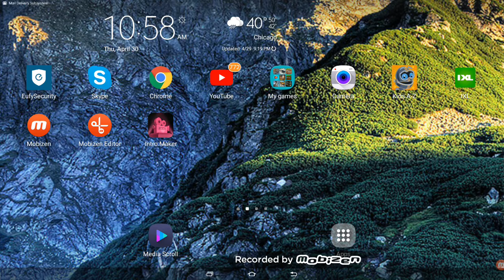Gaming minecraft mansion green and purple villager only spawner